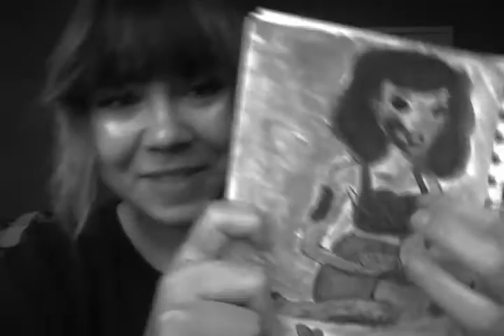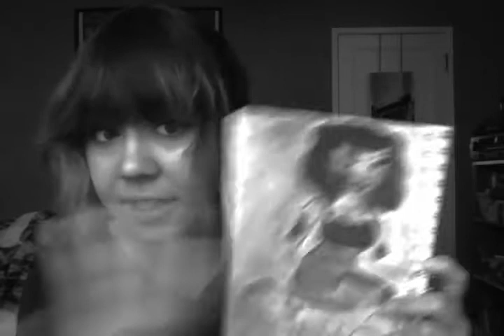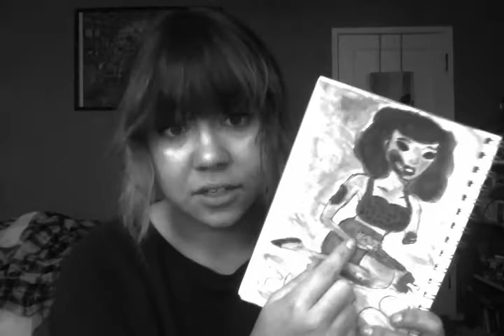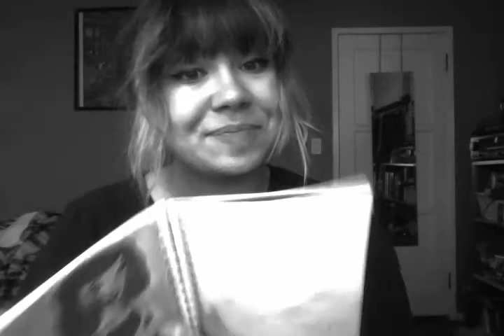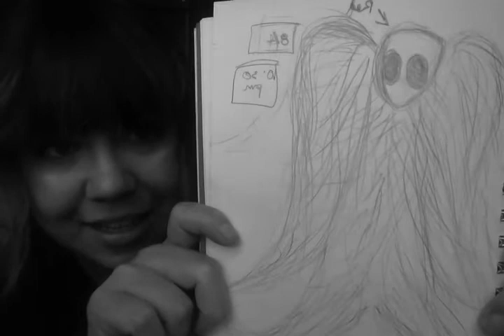ASMR: Supernatural Sketch Artist Role-play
I'm backkkkk and with stupid videos!